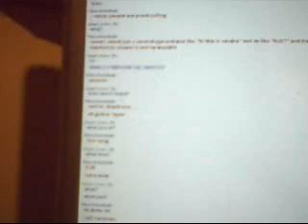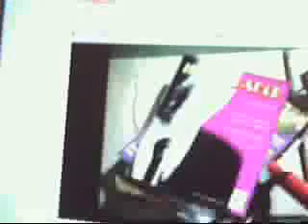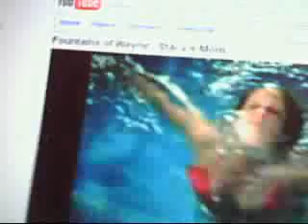Calli and Luke: We're back...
hehe US again! Jayson=12 Callandra=12
LMFAO!!!